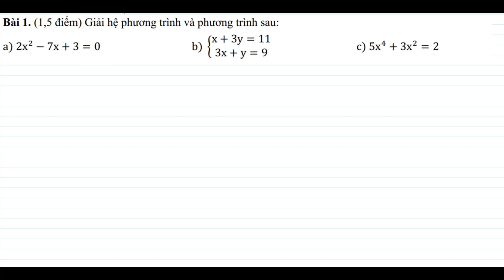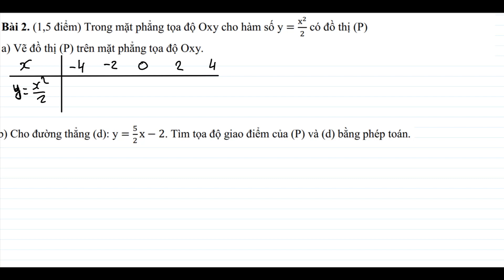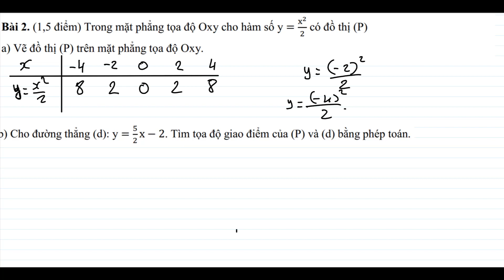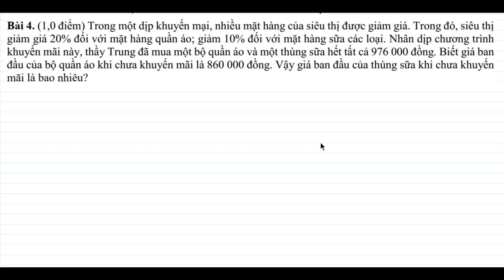[TOÁN 9] ÔN TẬP CUỐI KÌ 2 - ĐỀ SỐ 3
Video sửa đề ôn tập cuối kì 2 - đề số 3